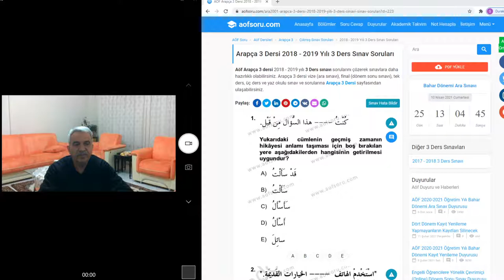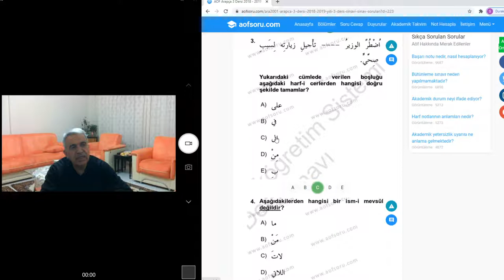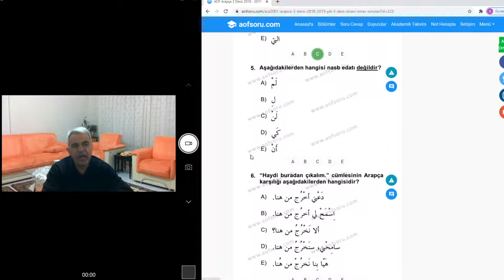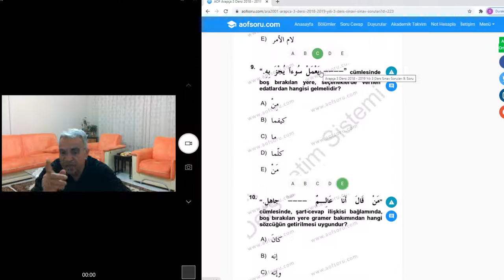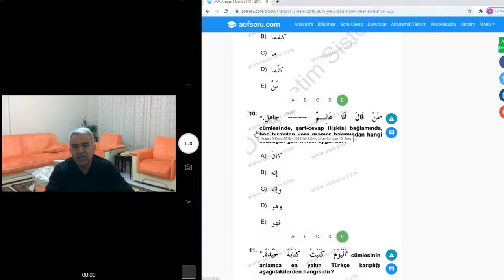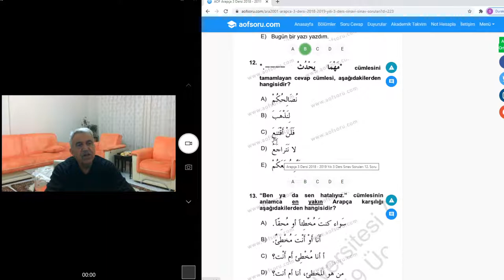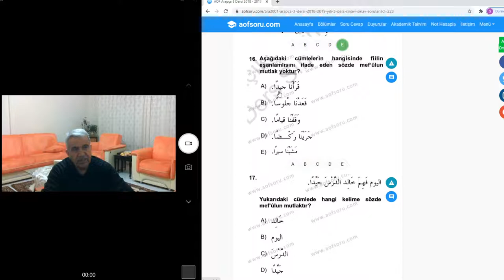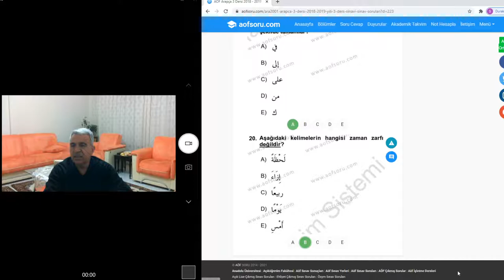Arapça İlahiyat Ön Lisans 3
ön lisans 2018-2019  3.sınıf Arapça 3.ders sınav soruları
Amaç öğrenmek ve başarmaksa